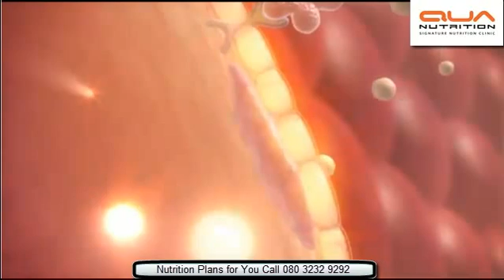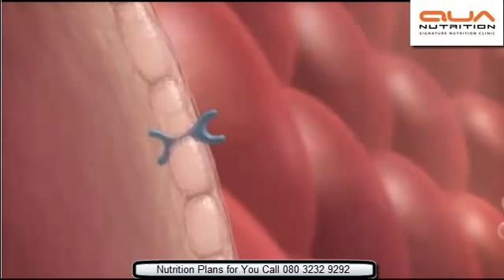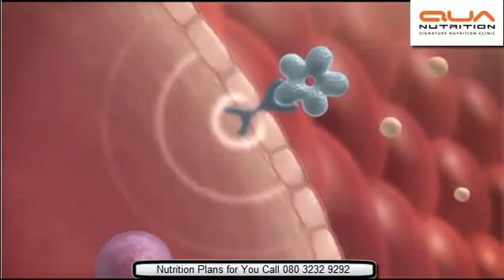Understanding Diabetes and Why you require proper Nutrition?- Best nutrition clinic- Qua Nutrition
In your lifetime, 1 in 3 people in your FACEBOOK profile will be Diabetic. My mission is " CHANGE THE WAY YOU EAT" !

Best Nutrition Clinic:  Conduct advanced tests to understand an individual's nutritional requirements.
Best Diet plan for diabetes- Customize diet plan for an  individual athlete based on Blood Test etc, Genetic tests, Food allergy test, Medical background etc.